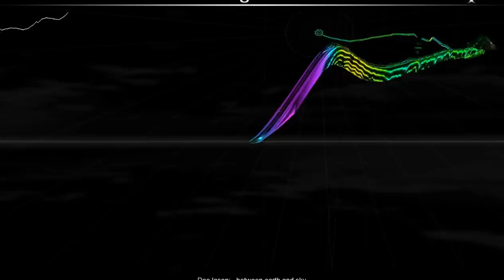Audiosurf Клубняк: DeeJason-between earth and sky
DeeJason-between earth and sky